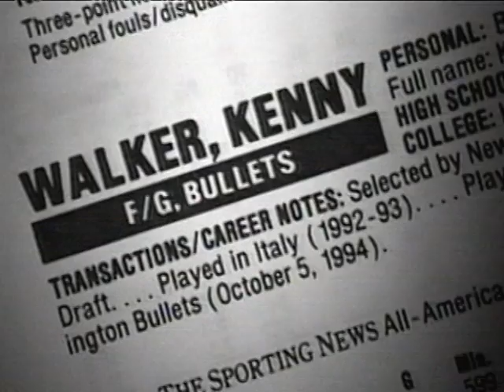The Kenny Walker Story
February 10, 2001 - During the 2001 NBA All-Star Weekend festivities, TNT took an opportunity to reflect upon the trials and triumphs in the career of former dunk champion Kenny "Sky" Walker.